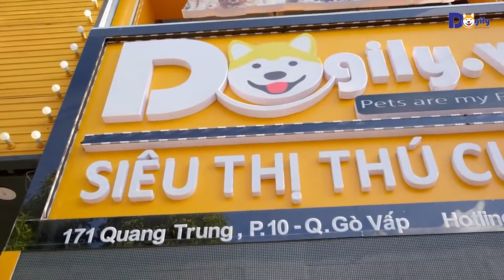Chó Golden Retriever - Thông tin, cách nuôi? Bảng giá chó Golden 2024, mua bán ở đâu? Chomeocanh.com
🟡 Chó Golden Retriever (Golden Flat-Coat, chó lông vàng) là giống chó có nguồn gốc từ Scotland (Anh). Giống chó Golden Retriever thuần chủng có bộ lông vàng dài, thông minh tuyệt đỉnh, là sự lựa chọn lý tưởng làm thú cưng trong mỗi gia đình. Trong nhiều năm qua, chó Golden là giống chó được nuôi phổ biến thứ 2 tại Hoa Kỳ. Du nhập về Việt Nam khoảng 10 năm gần đây, "Gâu Đần" nhanh chóng trở thành một trong những giống chó được ưa chuộng nhất.

🔸 Trong video clip này, chúng tôi sẽ cập nhật Bảng giá chó Golden mới nhất năm 2024 để các bạn cùng tham khảo nhé!

💥 4 LÝ DO BẠN NÊN NUÔI CHÓ GOLDEN 💥
✔ Rất thân thiện, dễ thương.
• Chó Golden Retriever có một tổng thể ngoại hình vô cùng cân đối. Sự kết hợp giữa các phần của cơ thể cùng đôi tai cụp, bộ lông vàng và chiếc đuôi không bao giờ cong. Khiến nhiều người lần đầu tiếp xúc cực kỳ có thiện cảm với giống chó này.
• Nếu được huấn luyện tốt từ bé, chó Golden sẽ là người bạn tuyệt vời với mọi thành viên trong gia đình bạn. Đặc biệt là trẻ nhỏ, người lớn tuổi.
• Ngoài ra, Gâu Đần còn hòa nhã với các thú cưng khác có mặt trong nhà bạn. Kể cả đó có là một giống chó khác.

✔ Thông minh, dễ huấn luyện
• Chó Golden Retriever đứng trong Top 4 giống chó thông minh nhất thế giới theo bảng xếp hạng của giáo sư Stanley Coren, trường Đại học Brittish Columbia (Canada).
• Trong top 4, nghĩa là Gâu Đần có thể thực hiện mệnh lệnh chỉ sau 5 lần lặp lại. Quả là Gâu Đần mà không "đần" tí nào phải không.
• Rất khôn, cộng với khả năng đánh hơi, nhớ đường tuyệt vời. Chó Godlen ngày nay thường được huấn luyện làm cảnh khuyển. Hay hỗ trợ người già, người tàn tật trong vai trò 1 chú chó đồng hành.

✔ Trung thành, quấn chủ.
• "Gâu Đần" là những con chó thân thiện và rất trung thành với chủ. Giống chó này luôn cố gắng và biết cách làm hài lòng chủ nhân. Chúng là người bạn đồng hành tuyệt vời trong đời sống của bạn.
• Không ít những Video trên Youtube trong và ngoài nước ghi lại những khoảnh khắc của chó Golden cạnh chủ. Rất nhiều những câu chuyện cảm động về lòng trung thành của giống chó này với chủ nhân của mình được chia sẻ rộng rãi.

✔ Bộ lông vàng tuyệt đẹp.
• Gâu đần sở hữu bộ lông dày 2 lớp. Lớp bên ngoài dài và mềm mại với hai màu vàng và kem trắng có tác dụng bảo vệ, chống thấm nước.
• Lớp lông ngắn bên trong của giống chó Golden màu đen nhạt, tơ, mịn có tác dụng giữ ấm cho cơ thể trong thời tiết lạnh giá ở châu Âu và Bắc Mỹ.
• Với ngoại hình khỏe khoắn, đôi tai cụp và bộ lông vàng óng ả. Golden Retriever dễ dàng đốn tim bạn ngay lần đầu gặp mặt.

📢 Giá chó Golden Retriever thuần chủng phụ thuộc vào nhiều yếu khác nhau như: ngoại hình, nguồn gốc, gia phả,  màu sắc, giới tính…
📍 Chó Golden sinh sản tại Việt Nam không giấy tờ có màu vàng kem: con đực thì trên 14 triệu, con cái thì trên 15 triệu.
📍 Chó Golden có màu vàng đậm: con đực thì trên 16 triệu, con cái thì trên 17 triệu.
📍 Chó Golden sinh sản tại Việt Nam có giấy VKA có màu vàng kem: con đực và cái trên 28 triệu, màu vàng đậm thì trên 30 triệu.
📍 Chó Golden nhập khẩu tại Thái Lan: con đực và con cái đều có giá trên 80 triệu.
📍 Chó Golden nhập khẩu từ Châu Âu, con đực và con cái đều trên 4500 USD

◾ Lưu ý: Giá chó Golden trên mang tính chất tham khảo. Giá bán cụ thể cho từng bé Golden phụ thuộc và nhiều rất nhiều yếu tố như đã đề cập ở trên.